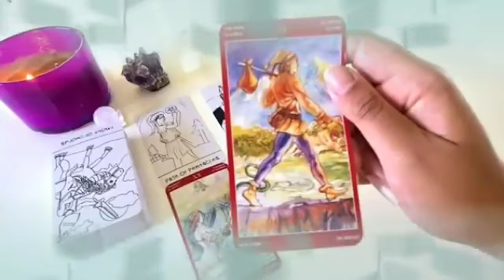برج القوس من 21 إلى 28 كانون الأول 2023 // فرحة لا توصف الحمد لله🤲وهدية من هذا الشخص♥️مين ده يا قوس؟